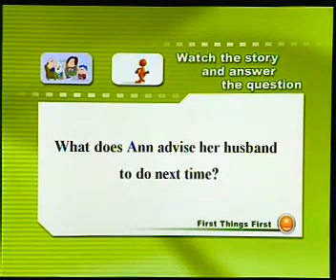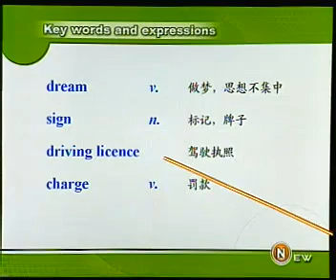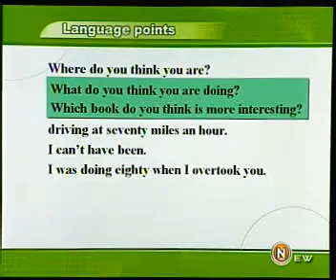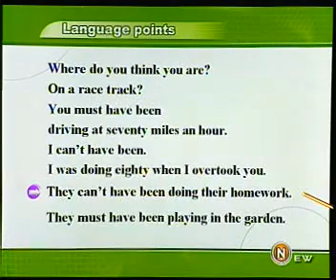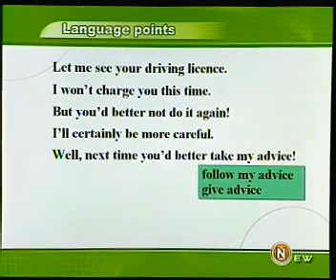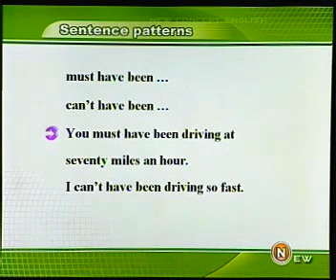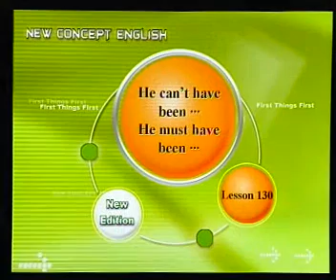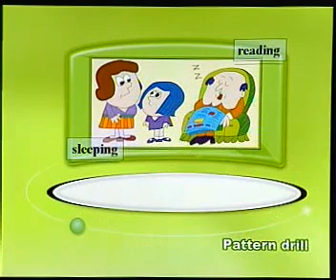新概念英文第1冊1-129.rm